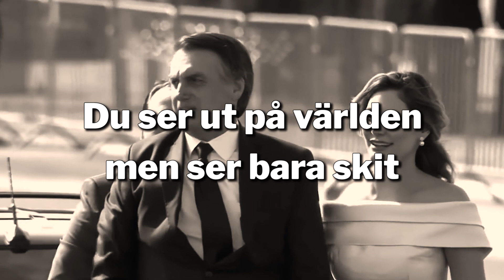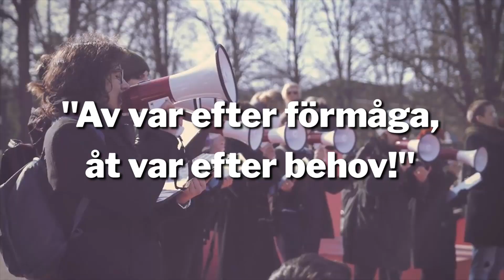Bergsbestigarna - Sörj inte - organisera!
En låt om att kämpa för det man tror på och att organisera sig tillsammans med andra för att skapa förändring!

Sörj inte - organisera!